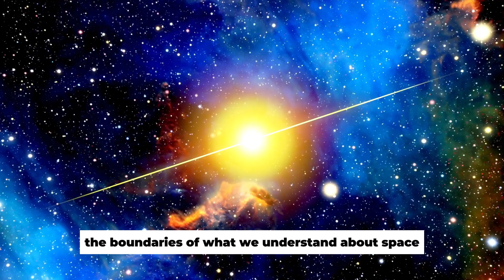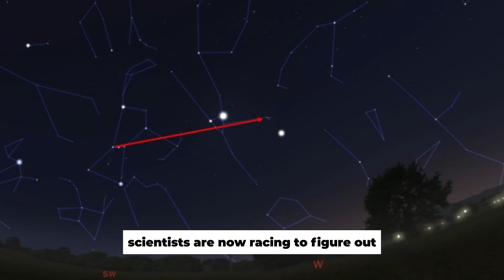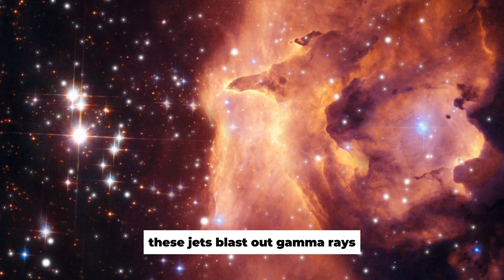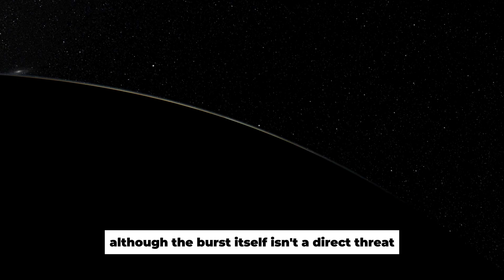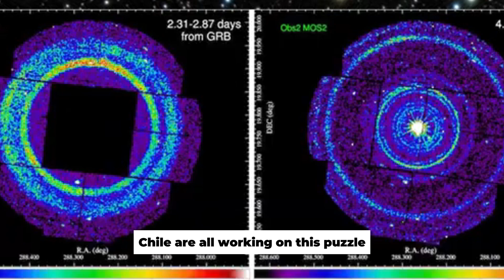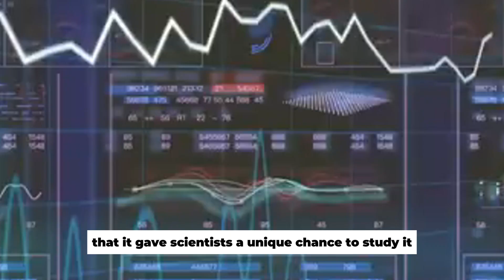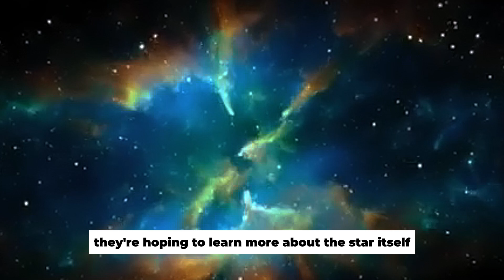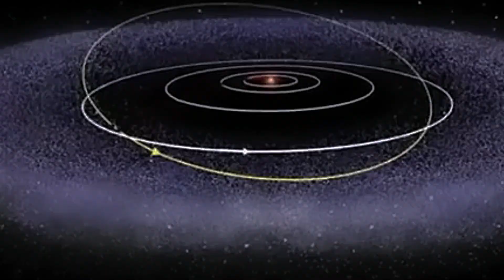James Webb Telescope Just Sent Back TERRIFYING New Images We Haven't Seen!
The James Webb Telescope has been a source of excitement for scientists and astronomers since its launch. Despite being only still in its third year of service, it’s already observed various aspects of our vast universe and uncovering new phenomena. Since reaching its cosmic destination, its infrared observatory has offered scientists and astronomers breathtaking views of the cosmos. And as the largest and most powerful space telescope ever built, researchers eagerly awaited the first scientific images captured by the telescope.